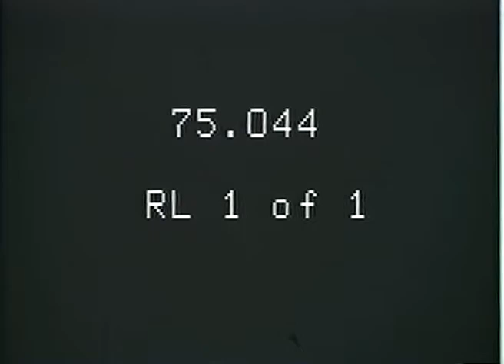Cargo Operations in Alaska- "North Star III" (1960's Historical Footage)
Footage of the Bureau of Indian Affairs ship, North Star III, as cargo is unloaded possibly in Alaska as part of the BIA resupply of native villages. National Archives Identifier: 12715